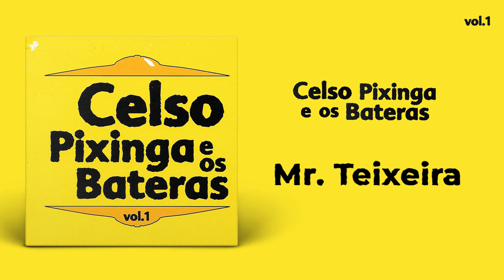Celso Pixinga - Mr. Texeira | Áudio Oficial